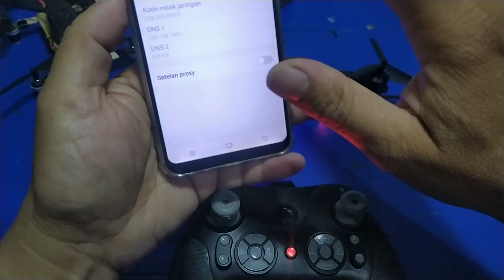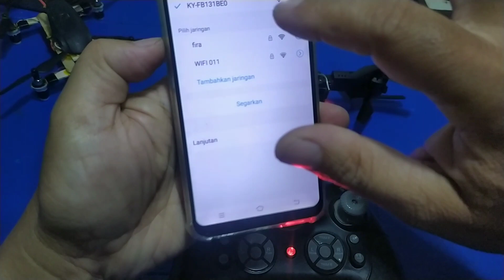Membuat mini Tricopter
Di video kali ini saya akan share  dan reviews cara membuat mini tricopter dari bekas drone attitude hold murah  dan gampang untuk dibuat